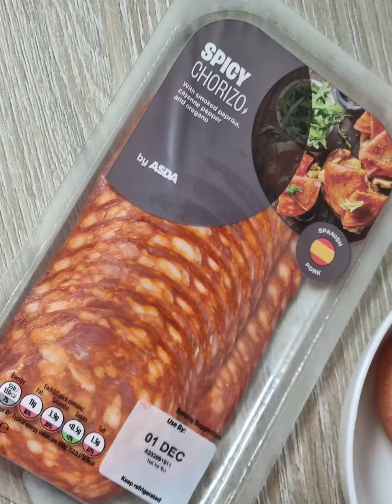egg, mushroom, spinach and chorizo one pot brunch 😋